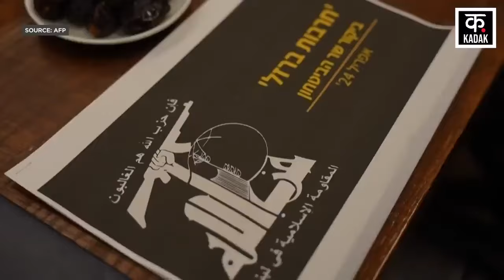Israel Hamas War: Hezbollah का बड़ा हमला | Hassan Nasrallah | Benjamin Netanyahu | Lebanon IDF